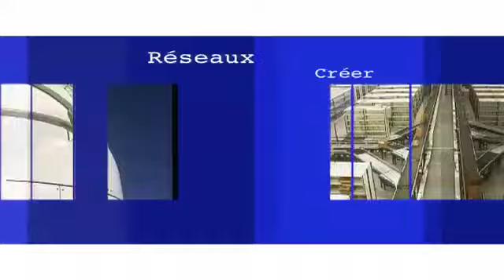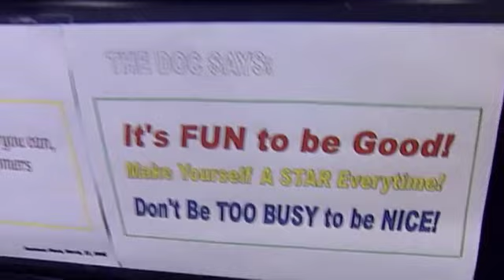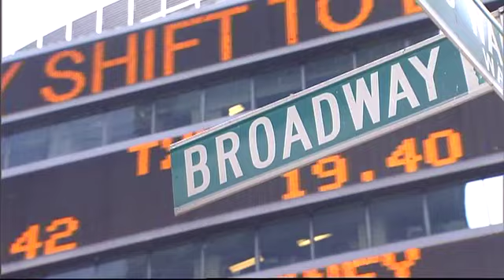Exporter aux Etats-Unis (Côte Ouest)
Des conseils pour les exportateurs intéressés par le marché de la côte ouest des Etats-Unis.